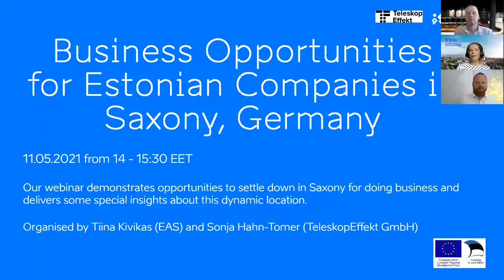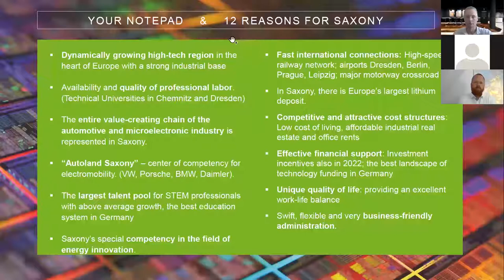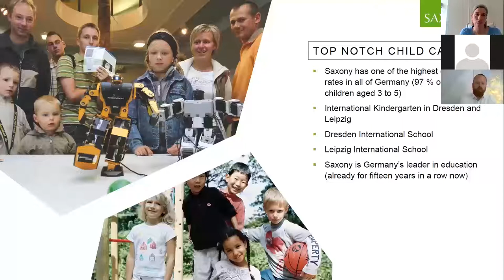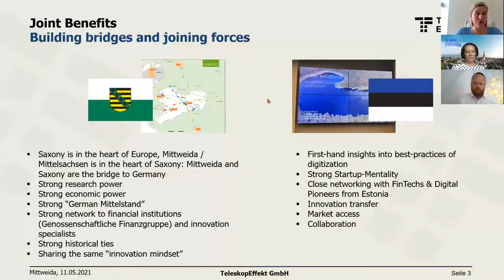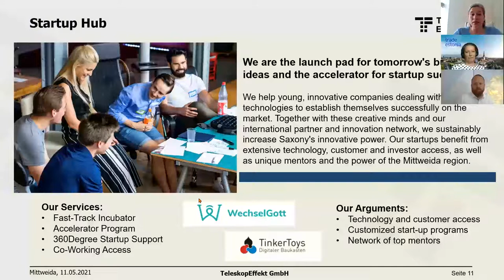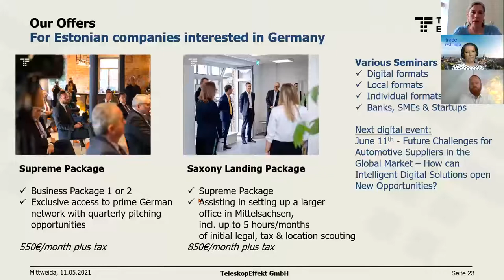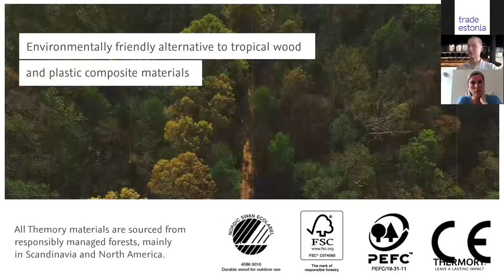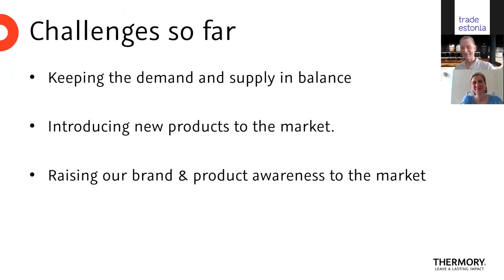Veebiseminar: Saksamaa Saksimaa piirkonna ärivõimalused ja toetusprogrammid ettevõtetele (ENG)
EAS koostöös Sachseni majandusarenduskeskusega Saxony Economic Development Corporation (WFS)  ja ettevõttega TeleskopEffekt GmbH korraldas veebiseminari, kus tutvustasime Eesti start-up´idele, väikese- ja keskmise suurusega ettevõtetele Sachseni piirkonda, sealseid ärivõimalusi ja toetusprogramme.

Oma kogemusloo rääkis Thermory AS, kes laienes Saksa turule, asutades seal Thermory Deutschland GmbH.

Veebiseminar annab osalejatele  hea ülevaate piirkonna võimalustest ja sealsetest mõjugruppidest.

0:05 Avasõnad ja päevakava tutvustus - Tiina Kivikas, EAS’i ekspordinõunik Saksamaal
4:50 Tervitus - Mark Aretz, Eesti Vabariigi aukonsul Leipzigis
9:30 Toetusted ja atraktiivseted võimalused, mida välisettevõtetele Sachsenis pakutakse - Andreas Lippert, Vice President, Investment Promotion, The Saxony Economic Development Corporation (WFS)
32:50 D(e)-Estonia Showroom´i Mittweida´s, sealsed võimalused ettevõtetele ja start-up’dele nende innovatsioonikeskuses Werkbank32 -  Sonja Hahn-Tomer, TeleskopEffekt GmbH
1:01:43 Thermory kogemuslugu Kesk-Saksamaale ettevõtte Thermory Deutschland GmbH asutamisest - Hendrik Moora, Area Sales Manager / Exterior,

Seminari rahastatakse Euroopa Regionaalarengu Fondi vahenditest.